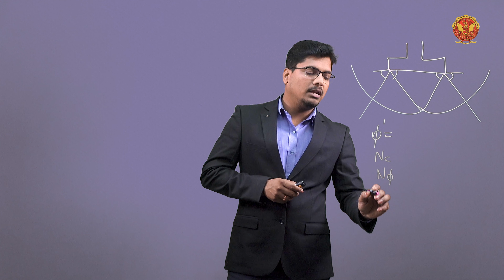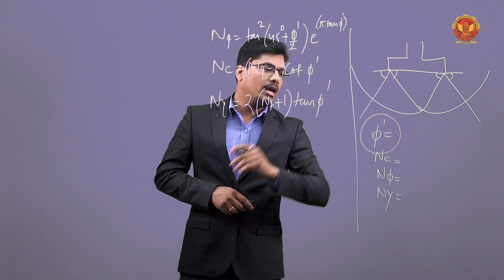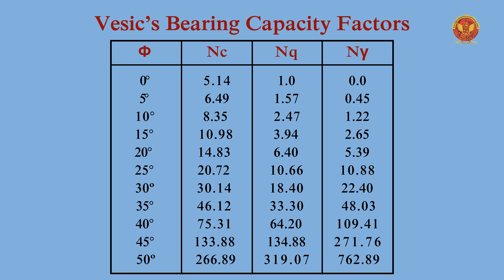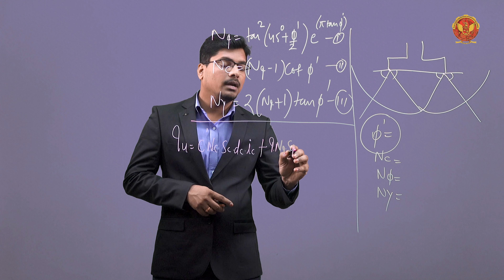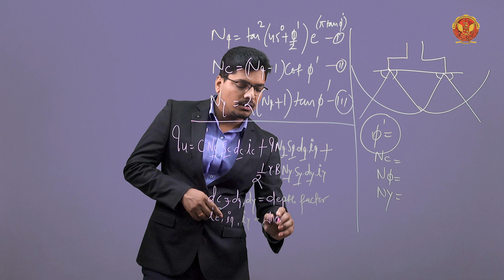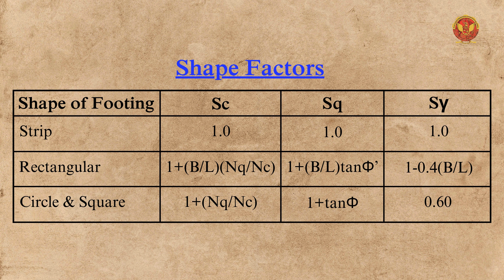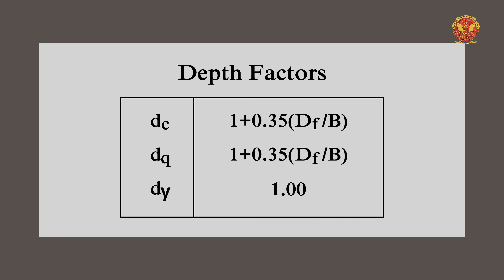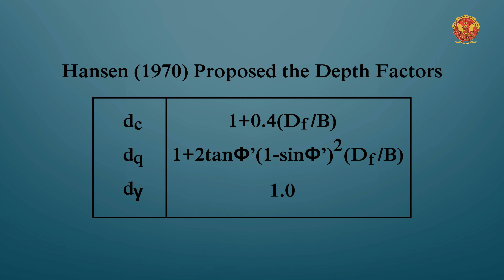2.7.4 Vesic's Theory | CE802(B)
UNIT 2 | SHALLOW FOUNDATION

2.7.4 Vesic's Theory

Welcome to our detailed tutorial on Shallow Foundations! This video is packed with essential knowledge for anyone interested in geotechnical engineering, civil engineering students, and professionals looking to deepen their understanding of shallow foundation design and analysis. Join us as we dive into the key topics and concepts outlined below:

2.1 Introduction to Shallow Foundation:
Get an overview of what shallow foundations are, their purpose, and their importance in supporting structures. Understand the fundamental principles and applications of shallow foundations in construction.

2.2 Shallow Foundation:
Explore different types of shallow foundations such as strip footings, spread footings, mat (raft) foundations, and slab-on-grade foundations. Learn about the factors determining the significant depth of footing to ensure stability and adequate load distribution. Understand the essential criteria for designing shallow foundations, including bearing capacity, settlement, and safety factors. Follow a step-by-step guide to designing a shallow foundation, from initial site assessment to final implementation.

2.3 Proportioning of Footings:
Learn about the methods for proportioning footings to ensure even load distribution and structural integrity. Understand the key considerations in the proportioning process, including load types and soil characteristics.

2.4 Bearing Capacity of Soils:

2.4.1 Types of Bearing Capacity:
Differentiate between ultimate bearing capacity, net ultimate bearing capacity, and allowable bearing capacity. Understand how each type impacts foundation design.

2.5 Various Factors Affecting Bearing Capacity:
Discover the various factors that influence the bearing capacity of soils, including soil type, moisture content, and load conditions. Learn how these factors affect the safety and performance of shallow foundations.

2.6 Types of Shear Failure:
Understand the characteristics and implications of general shear failure in soils. Learn about local shear failure, its causes, and its impact on foundation stability. Explore punching shear failure, common in certain types of soil, and its effect on foundation performance. Learn methods for determining ultimate bearing capacity (UBC) in local shear failure scenarios.

2.7 Methods to Determine UBC of Soil:
 Understand Terzaghi’s theory and its application in foundation design. Discover how the water table affects soil bearing capacity as per Terzaghi’s theory. Recognize the limitations and potential inaccuracies in Terzaghi’s analysis. Explore Vesic's theory and its contribution to understanding soil behavior under load. Understand Skempton's theory, particularly for clays and cohesive soils. Learn about Meyerhoff's analysis for bearing capacity, including safety factors and practical applications. Study Hansen's theory and its approach to calculating bearing capacity. Familiarize yourself with the Indian Standard Code (IS 6403) and its guidelines on determining bearing capacity.

2.8 Settlement Analysis:
Identify the different components contributing to foundation settlement. Understand the causes of settlement, including soil consolidation, load changes, and environmental factors. Learn about immediate settlement and its impact on foundation performance. Explore methods for estimating immediate settlement in different soil types.

2.9 Determine the Bearing Capacity from SPT:
Understand how to use Standard Penetration Test (SPT) data to determine soil bearing capacity.

2.10 Plate Load Test:

2.10.1 Limitations of Plate Load Test:
Learn the limitations of the plate load test and how to interpret its results accurately.

2.11 Contact Pressure Under Rigid & Flexible Footings:
Understand the distribution of contact pressure under rigid and flexible footings.

2.12 Contact Pressure Distribution Diagram Below Rigid & Flexible Footings:
Learn to create and interpret contact pressure distribution diagrams for different types of footings.

2.13 Floating Foundation:
Discover the soil types suitable for constructing floating foundations. Identify the challenges and design considerations for floating foundations. Explore the benefits of using floating foundations in certain soil conditions.